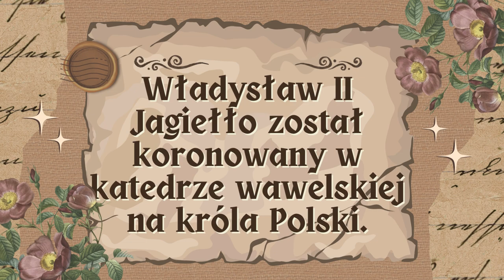PN 9 ZACH 09 Władysław II Królem Polski